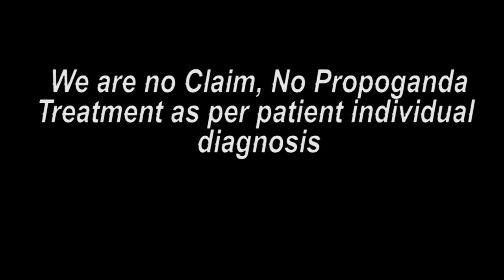उत्तर प्रदेश पेशंट ट्रीटमेंट के बाद का मंतव्य || Praveen Surana || Deaf Cure Center || Ahmedabad